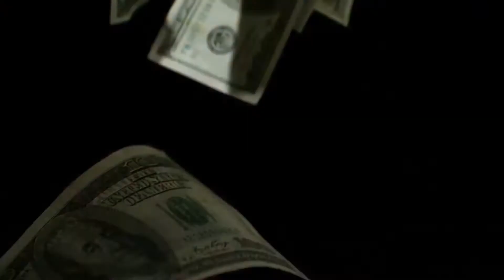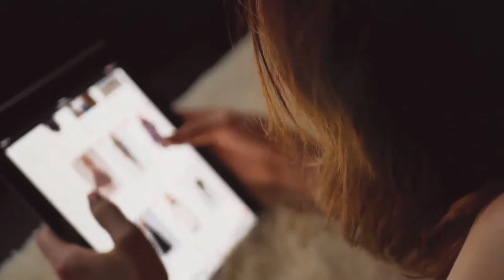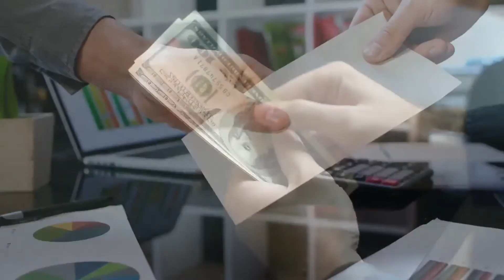Most Expensive House In The World | Antilia | Millionaire Secret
Hii guys this is the video about Most Expensive House In The World | Antilia | Millionaire Secret.

This is our first video please show some support.